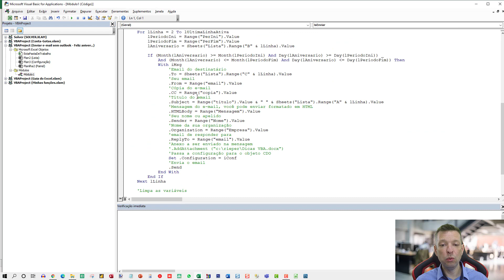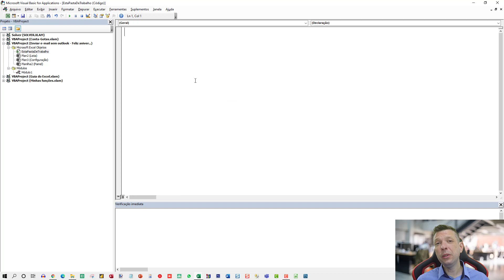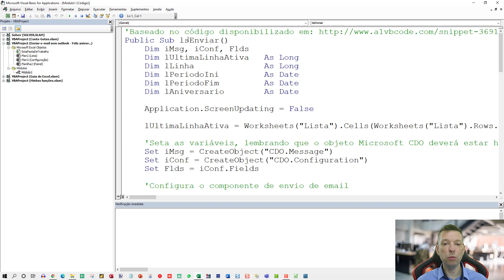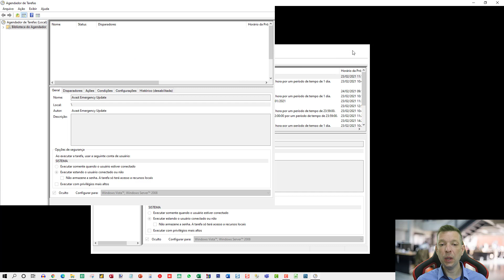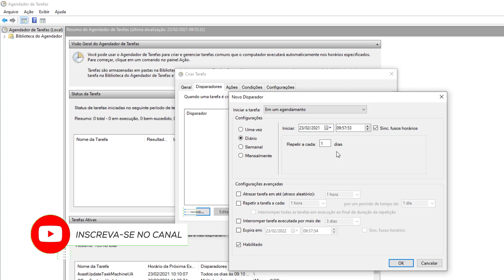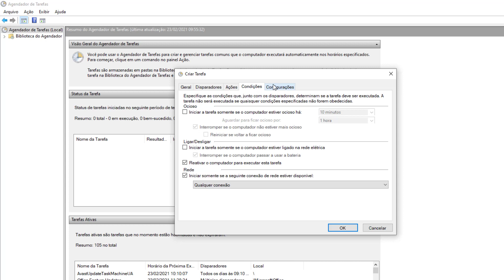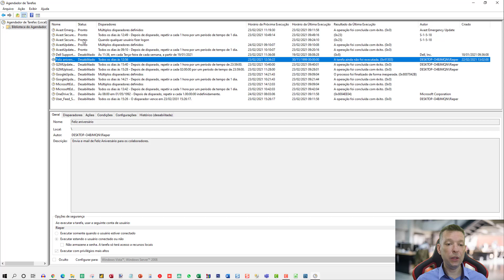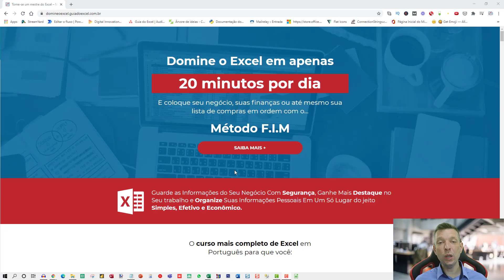Como abrir planilha automaticamente Excel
Veja como abrir uma planilha Excel automaticamente e executar uma macro VBA sem que você faça nada.

Algumas vezes nós temos tarefas que já estão automatizadas, mas ainda exigem que alguém abra uma planilha e faça alguma ação, por exemplo, abrir, atualizar valores e mandar e-mail.

Estas ações podem estar todas em VBA, mas como fazemos para que eu nem tenha que abrir a planilha, para que ela abra automaticamente e execute o VBA que está programado na sua abertura?

Para isso usaremos o Agendador de tarefas do Windows e no nosso exemplo iremos abrir uma planilha de envio de e-mail de Feliz Aniversário.